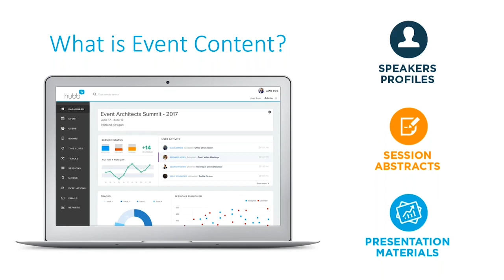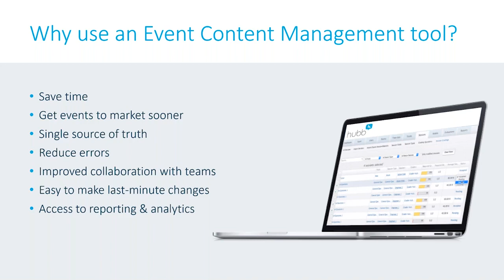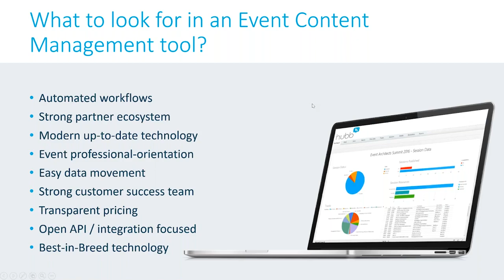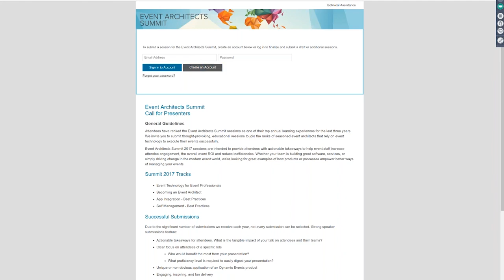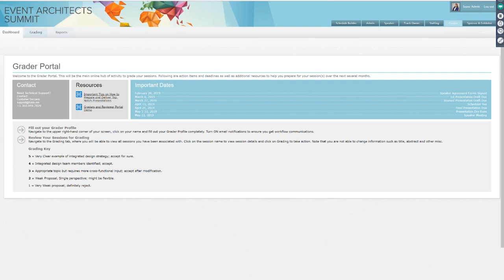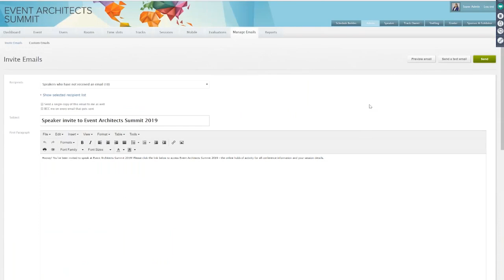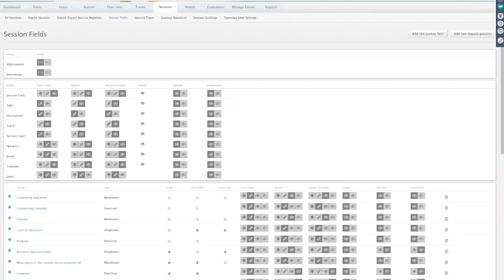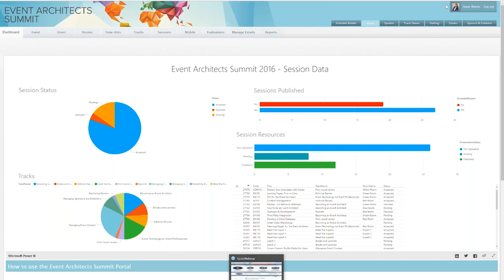Webinar: Intro to Event Content Management & Hubb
Once again—no surprise—event manager was named the 5th most stressful job in America. And, if you're using spreadsheets and emails, or other outdated technologies to manage your conferences, you undoubtedly know why.